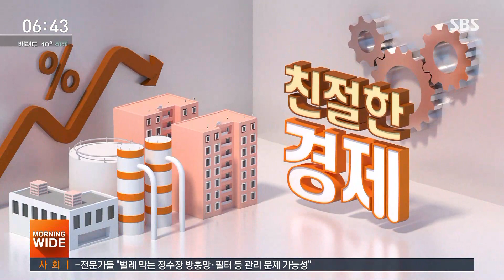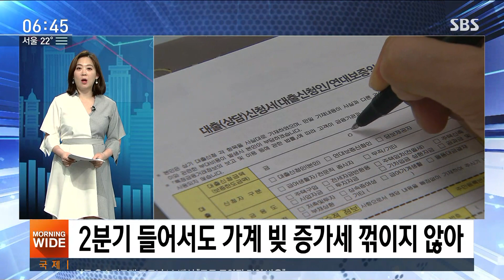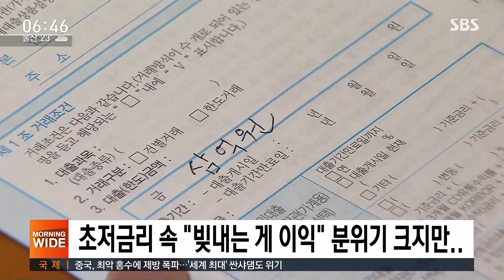한국 가계 빚 '세계 최대'…부동산이 한 몫했다 / SBS / 친절한 경제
권애리 기자의 친절한 경제 시작합니다. 권 기자, 우리 가계 빚이 너무 많이, 또 너무 빠르게 늘고 있다는 이야기가 꾸준히 나오고 있었는데, 이제는 좀 신경을 써야될 때가 됐다, 이런 신호를 보여주는 국제 통계가 있다고요?